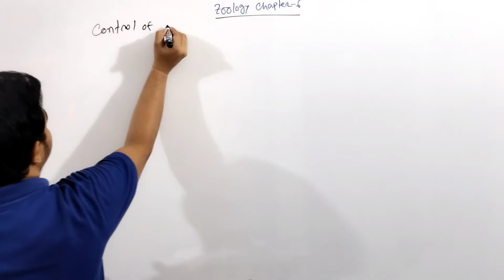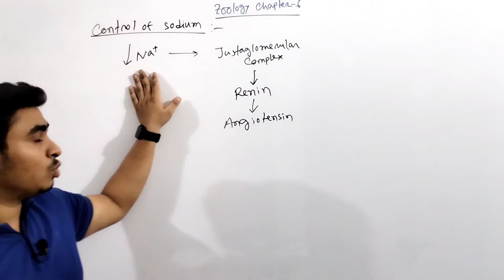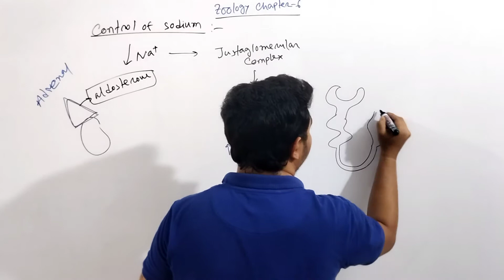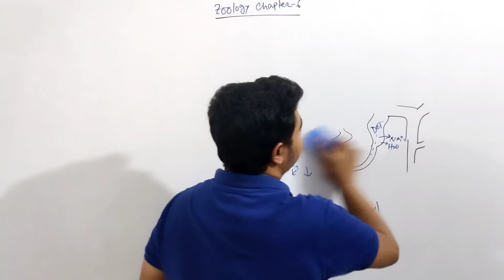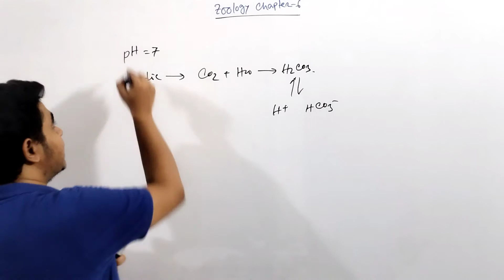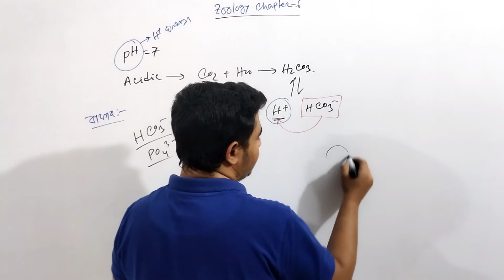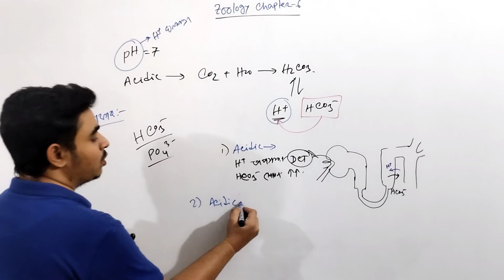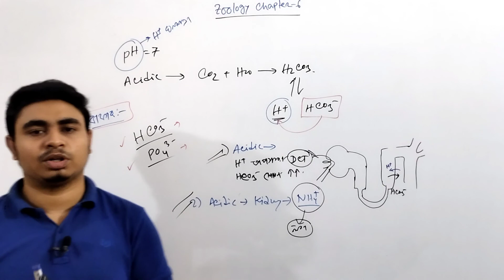07.Wastes & Elimination part 7 | বর্জ্য ও নিষ্কাশন পর্ব ৭ | HSC Zoology chapter 6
মানব শারীরতত্ত্ব : বর্জ্য ও নিষ্কাশন
Human Physiology : Wastes & Excretion

By,
Dipta Podder
MBBS ( Final Year)
Uttara Adhunik Medical College.

(ফেসবুক পেইজ)

(ফেসবুক গ্রুপ)